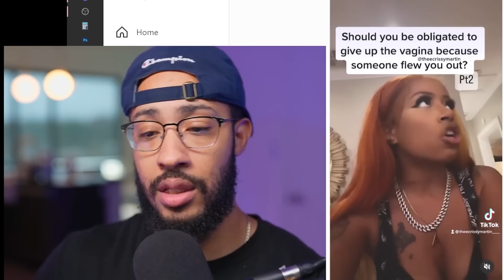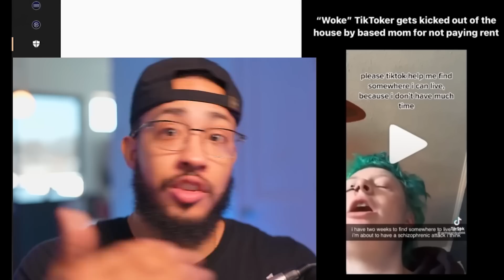IG Model Gets Flown Out Then REJECTED In Public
1️⃣ Access to 100+ hours of content NOT available on my YouTube page
2️⃣ Early access to videos & behind the scenes

Accessories
Macro Keyboard - El Gato Stream Deck